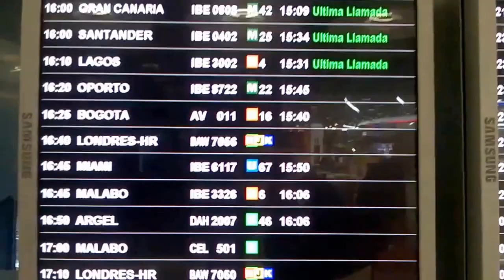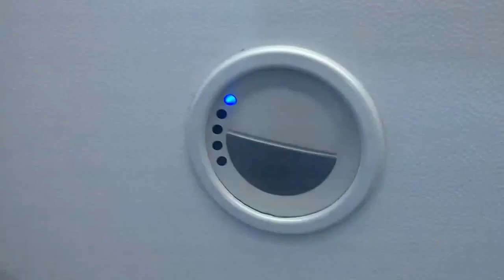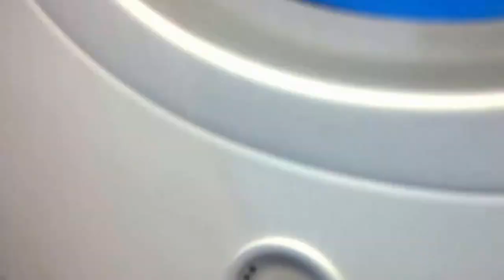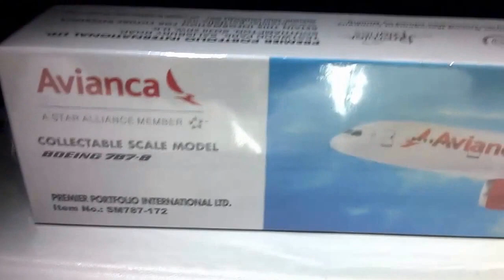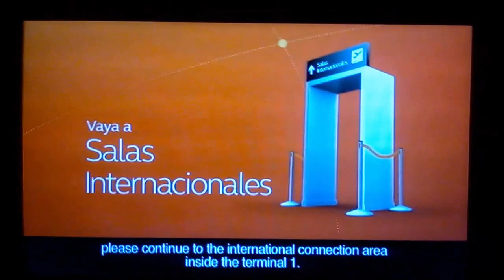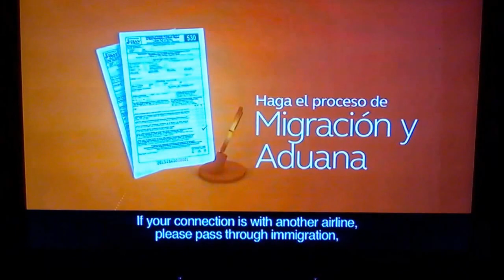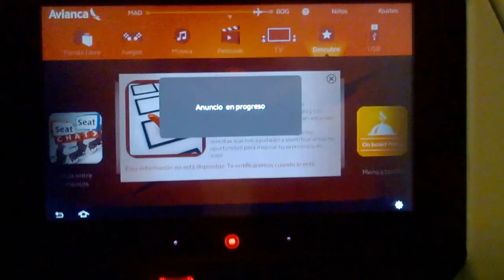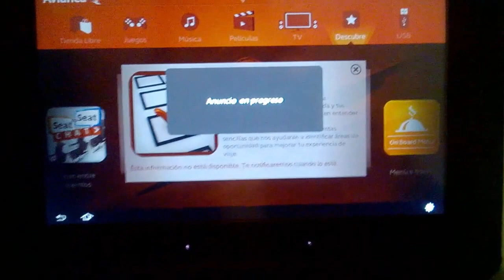Boeing 787 - Avianca [MAD✈BOG] Flight report AV11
Boeing 787 Dreamliner - Avianca
N782AV
Flight score: 8\10